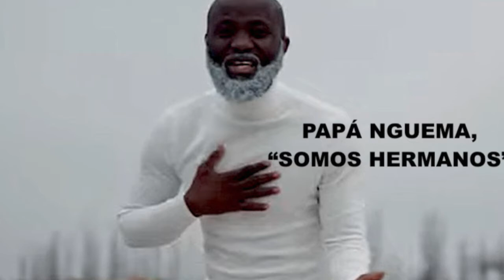"SOMOS HERMANOS", PAPÁ NGUEMA UNE AL FÚTBOL PARA TRANSMITIR VALORES